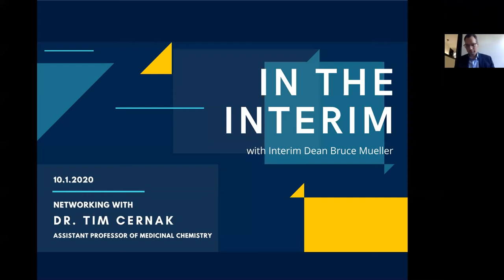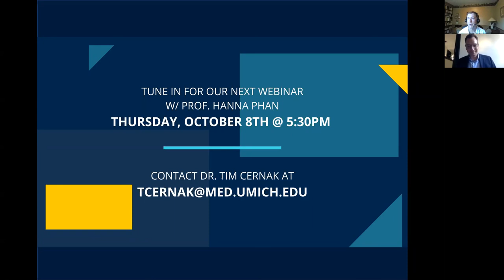In the Interim: Networking with Tim Cernak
In the Interim is a new networking webinar series hosted by Interim Dean Bruce Mueller. Each week, Michigan Pharmacy Students have the opportunity to connect with prominent alumni and faculty.

Dr. Tim Cernak was born in Montreal, Canada in 1980. He obtained a B.Sc. in Chemistry from University of British Columbia Okanagan and there studied the aroma profile of Chardonnay wines. Following PhD training in total synthesis with Prof. Jim Gleason at McGill University, Tim was a FQRNT Postdoctoral Fellow with Tristan Lambert at Columbia University. In 2009, Tim joined the Medicinal Chemistry team at Merck Sharp & Dohme in Rahway, New Jersey. There he developed technologies for miniaturized synthesis and late-stage functionalization. In 2018, Dr. Cernak transitioned from industry to academia and launched a lab at the University of Michigan in Ann Arbor as an Assistant Professor of Medicinal Chemistry. The Cernak Lab is exploring an interface of chemical synthesis and data science.